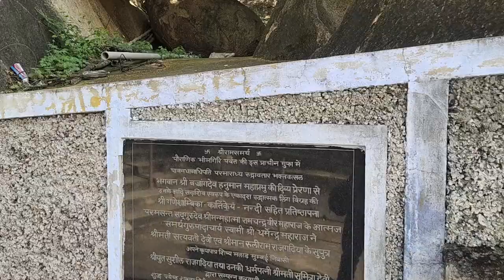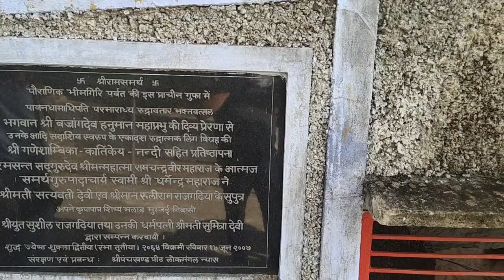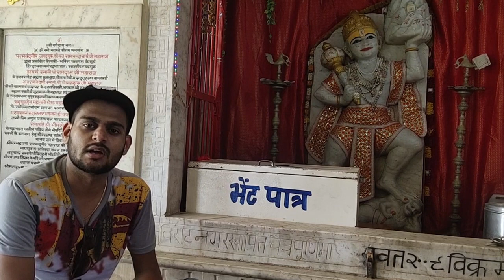A TRIP TO VIRATNAGAR | BAIRAT | RAJASTHAN | ABHI KA SAFARNAMA | INTERESTING FACTS | YES.INFIWAY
Bairat, formerly known as Viratnagar, is a town in northern Jaipur district of Rajasthan, India. It is located 52 kilometres north of Jaipur, and 66 kilometres west of Alwar.

 The town has a number of Mughal structures, including a Chhatri (cenotaph) with some of the earliest surviving murals in Rajasthan, and a lodge where the Mughal emperor Akbar hunted and stayed overnight on his yearly pilgrimage to Ajmer.

The town was once a thriving Buddhist center of learning and civilization as evidenced by the Buddhist stupa sites found on the hills close by